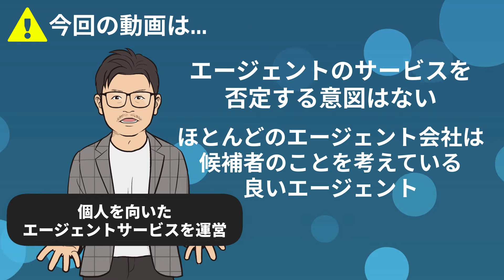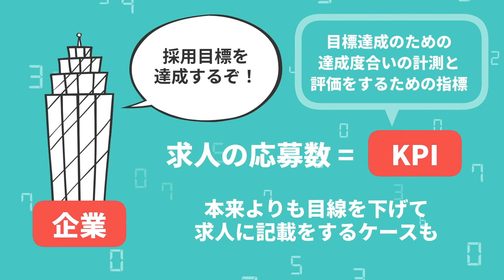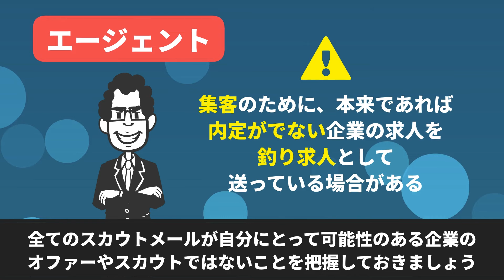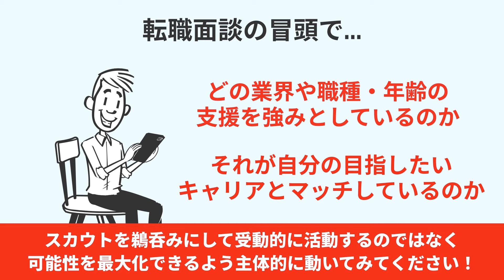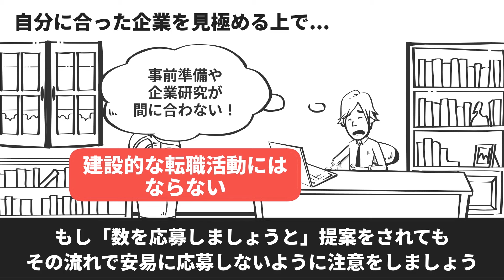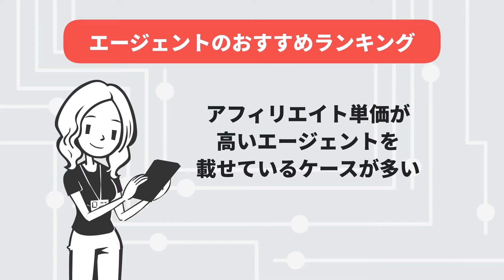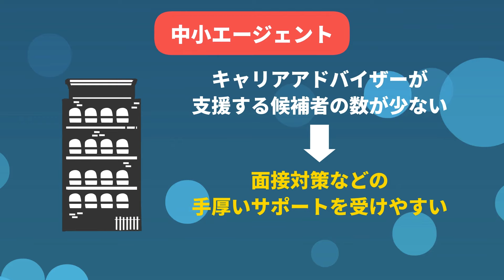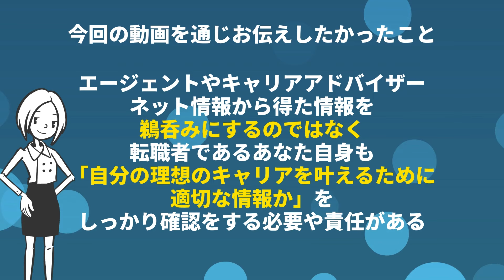【知らないと搾取される】転職エージェントの嘘TOP5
20代で年収700万円以上を目指す若手向け転職エージェント

新卒でリクルートエージェント(現リクルート)へ入社し、事業部MVP/西日本エリアマーケットMVP等、6回受賞。
2012年転職エージェントとしてアクシス株式会社を設立。

・書籍
キャリアロジック

カテゴリハウツーとスタイル